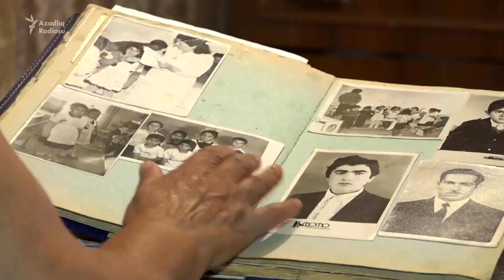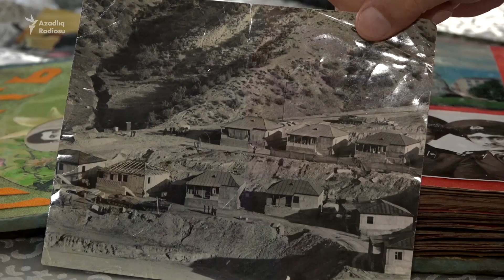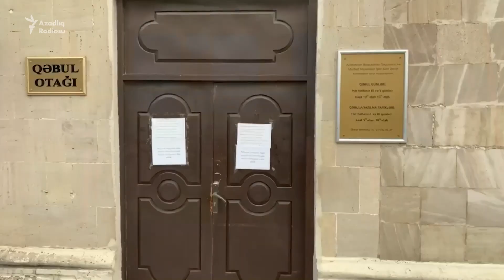Boşaldılan Sus kəndi köçkünlərinin qayğıları: kənddə iş, salamat ev varmı?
Bakıda məskunlaşmış Laçının Sus kəndindən olan məcburi köçkünlərin son günlər əsas söhbət mövzusu kəndlərinin qaytarılmağı, ora köç müzakirələridir